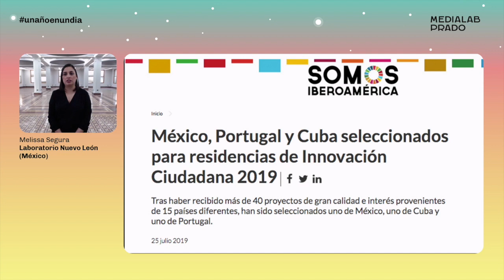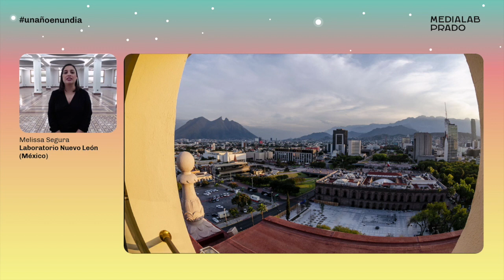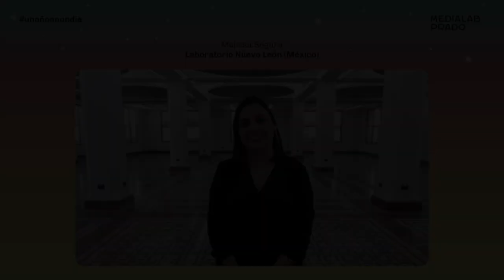Laboratorio Nuevo León México. Melissa Segura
Melissa Segura fue Residente en Medialab prado en 2019 y ahora impulsa la creación del laboratorio ciudadano mas grande de latinoamerica , que se lanza en estos dias en Monterrey en el estado de Nuevo Leon (Mexico). Lo cuenta durante las charlas de Un año en un día, conducidas por Antonella Broglia, en las que se dan a conocer proyectos relevantes del año en Medialab Prado.